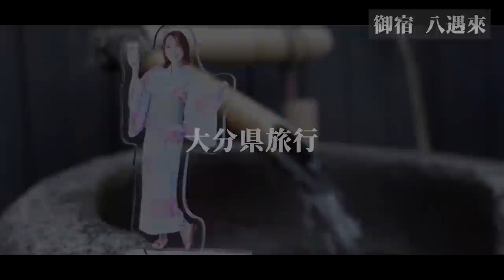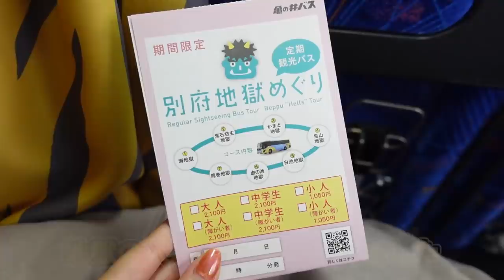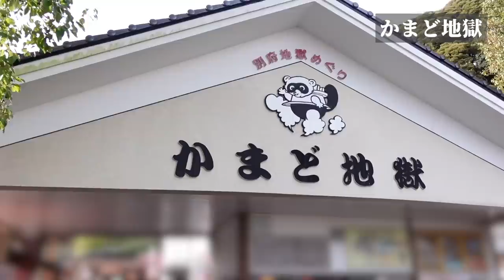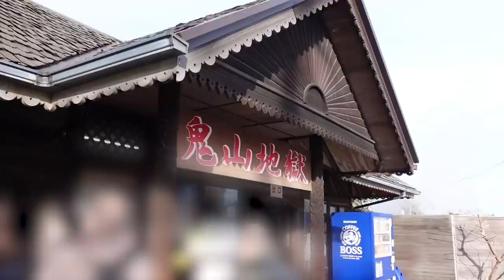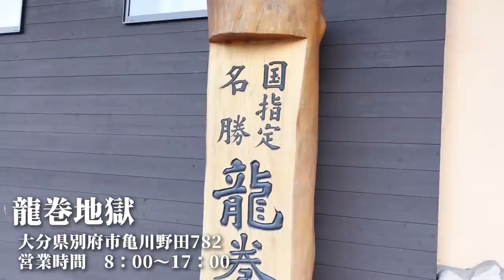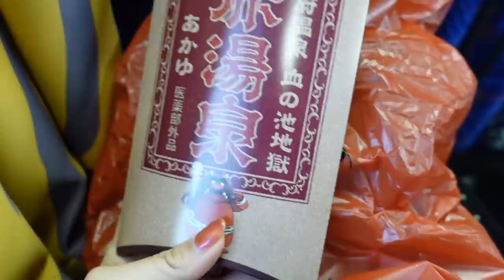【別府】28歳独身女がバスで地獄を巡ったら…【大分旅行】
バスツアーで別府地獄めぐりをしてきました〜♨️
車やバイクがなくても簡単に地獄巡りができるのでおすすめ☺️

◎今回利用させていただいたバスツアー
亀の井バス 定期観光バス 別府地獄めぐりコース
(※撮影許可を頂いております)

00:00 大分旅行スタート
00:40 御宿 八遇來にて朝食
01:35 朝食を終えてまさかの…
02:42 由布院駅に到着
03:03 ゆふりんに乗車
03:16 別府駅に到着
03:42 別府湾を眺めながら散歩
04:08 別府地獄めぐりバスに乗車
04:50 バスガイドさんによる「七五調案内」
05:15 海地獄
06:33 鬼石坊主地獄
07:26 かまど地獄
08:57 鬼山地獄
09:31 白池地獄
10:15 血の池地獄
11:22 龍巻地獄
12:14 地獄めぐりのお土産とは…
12:31 こんな場所でエンディング？

撮影：SONY VLOGCAM ZV-1
            iPhone11pro